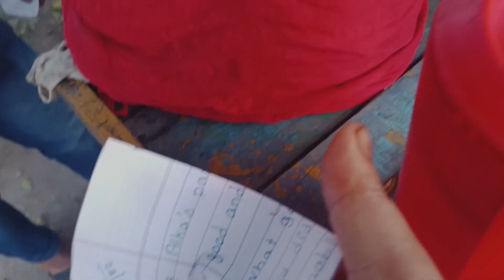ৰঙালী বিহুৰ শুভেচ্ছা জনালোঁ।গৰু বিহুৰ দিনটো কি কৰিলোঁ আৰু কত গলো চাওক।@jiyankalita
Happy Rangali Bihu.See what I did and where I went on the day of Garu Bihu @madhusmitabora1996